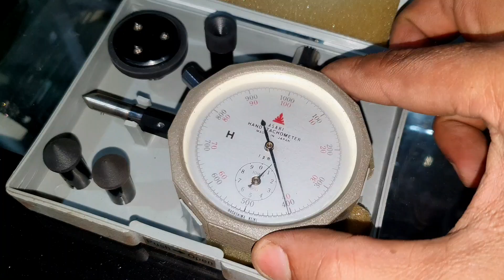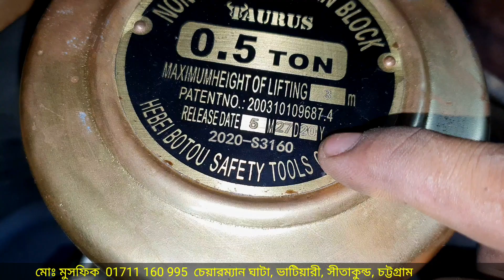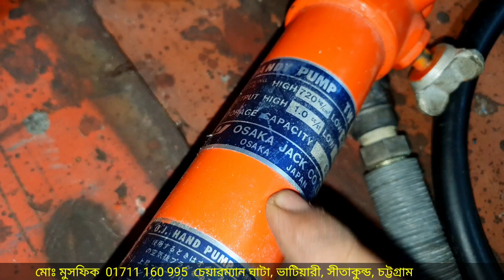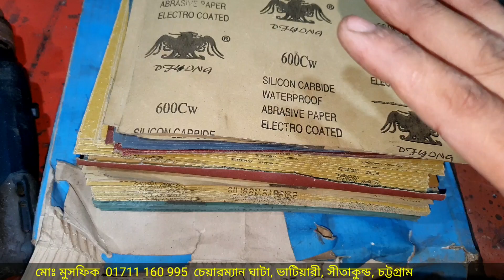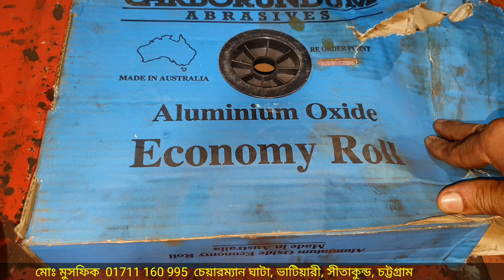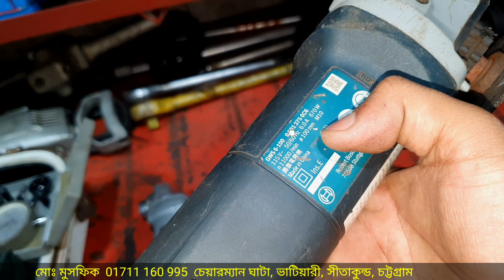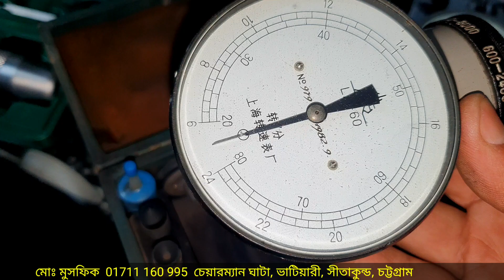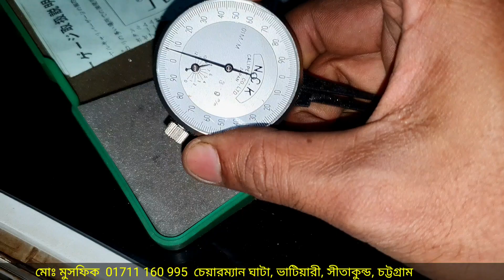পুরাতন জাহাজের জাপানিজ টুলস্ | Inside Bhatiary